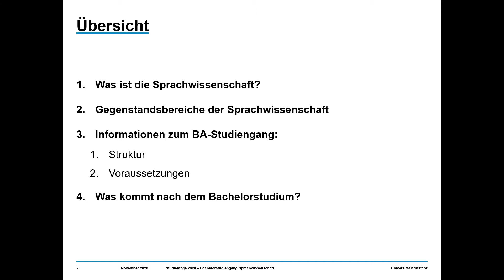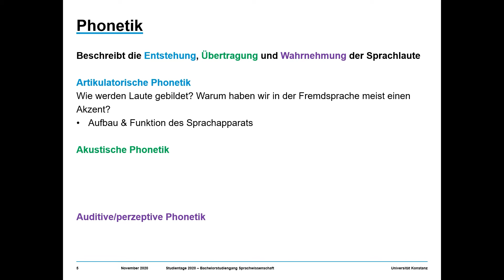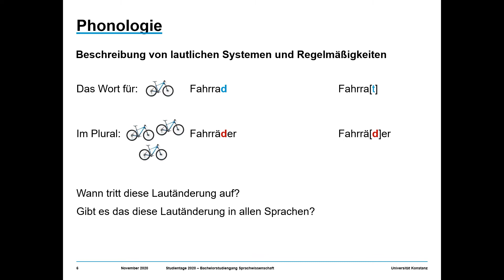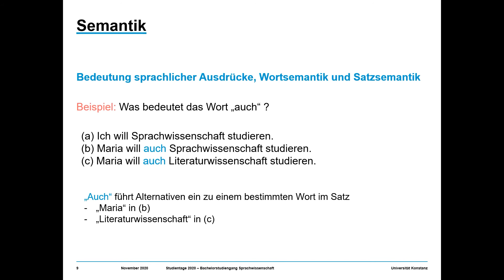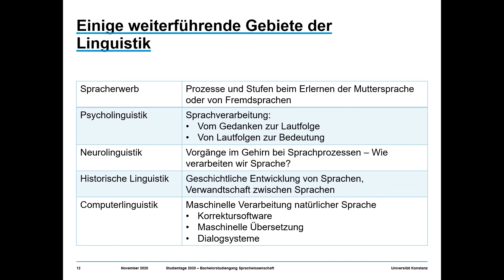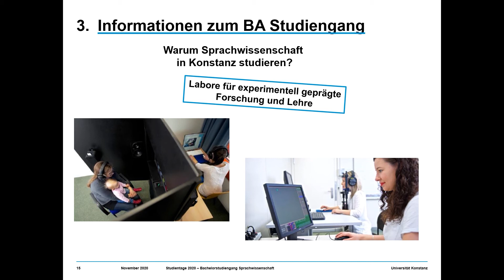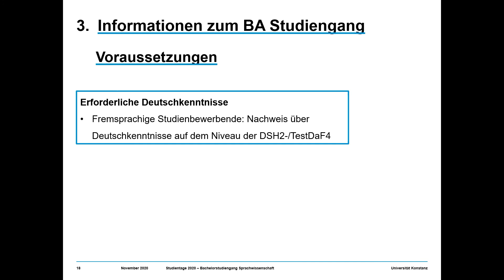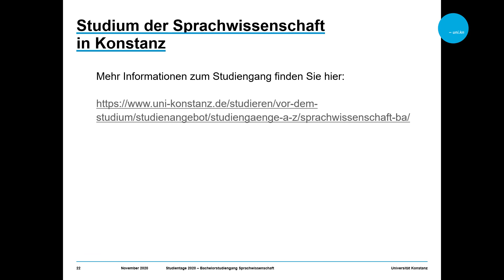Sprachwissenschaft studieren an der Universität Konstanz